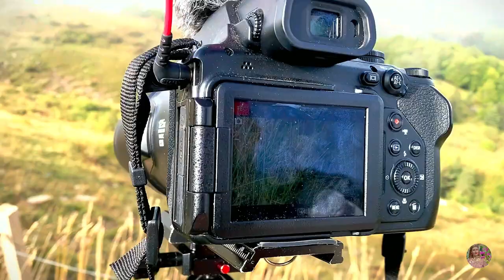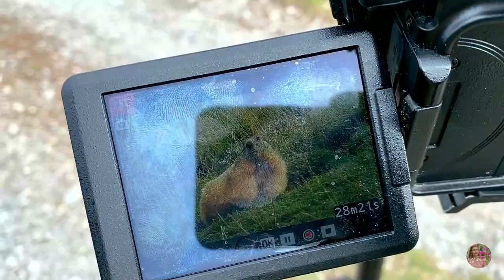🇫🇷 Marmots in the Alps - Parc National Des Écrins, France | French Wildlife | Nathalie’s World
In this video you will see breathtaking Alpine landscapes together with some wildlife and many marmots - all in Parc national des Écrins in France.

The national park was founded in 1973, becoming the fifth national park in France. Today it attracts up to 800,000 tourists annually. The park has been awarded the European Diploma of Protected Areas.
The park has more than a hundred peaks above 300 meters and about forty glaciers with a total area of 17,000 hectares. Three peaks have a height of over 4000 meters above sea level.

Marmots are in fact large ground squirrels. Marmots are the heaviest members of the squirrel family. They are burrowing rodents, so they can be found in burrows on rocky mountain slopes and hillsides.

It's very hard to spot them! Because adult marmots are always on guard and at the slightest danger they give a signal to their relatives with a typical shrill squeak. They are very alert and have excellent hearing. And in case of any danger, they immediately hide in their burrows.

Marmots spend most of their time underground, but when they leave their burrows, they play and eat a lot! They mainly feed on grasses and herbs. For winter months they build branched tunnels with escape tubes and then hibernate in their burrows for seven to nine months.

You will get to see what the terrain and pathways are like during my hike, so you can get an idea of what to expect. I got to see many amazing small creatures too, such as a colorful spider which was like a cross between a lady bird and a spider. I will also show you different flowers and plants, and let you know what they are called and a few facts about each. We live in a world full of so much natural beauty and every country unlocks something new and we can experience new flowers, plants and animals, that’s why travelling is so important when you get the time.

This Documentary using the latest camera equipment is dedicated to bring high-class documentaries to you on youtube for free. You will see fascinating shots in land and up in the air, capturing great stories and pictures from everything our beautiful and interesting France has to offer.

❤️ Enjoy my episodes  about nature, wildlife, culture, people, history and more to come.

and ring a bell 🔔 to be notified about upcoming video releases!
I release NEW videos EVERY second SUNDAY !